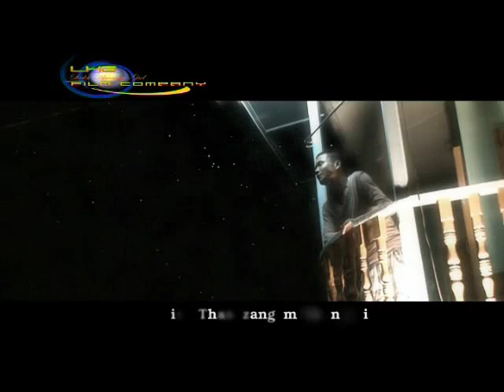AHSI KIBOM.mp4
Tahdou kuki album